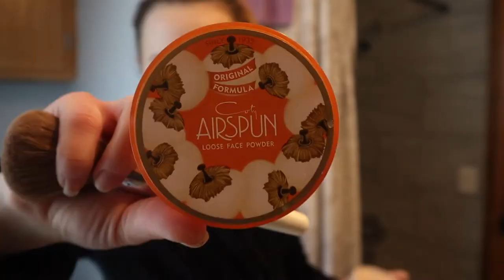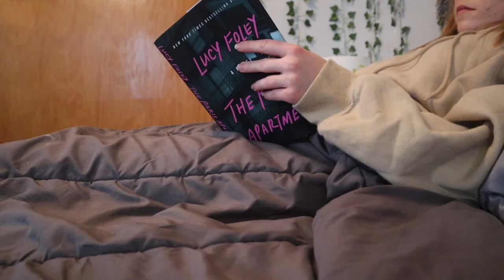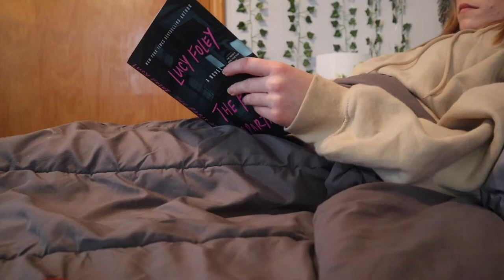VLOG | grwm for brunch, how to make a london fog latte at home, recording a song, comedy show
who else eats snacks and jams to music in their kitchen???